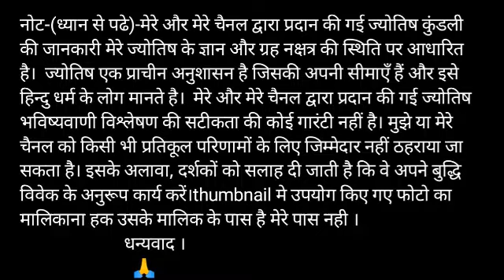Tula Rashi 2 October 2020 Aaj Ka Tula Rashifal Tula Rashifal 2 October 2020 Libra Horoscope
Tula rashi 2 October 2020 Aaj Ka Tula Rashifal Tula rashi 2 October

तुला राशि 2 अक्टूबर शुक्रवार | Aaj Ka Tula Rashifal | Tula Rashi 2 October 2020

Tula Rashifal 2 October 2020
2 October Tula Rashi
Tula Rashi October 2020
Dainik Rashifal
Horoscope
 Astrology
2 अक्टूबर दिन शुक्रवार  तुला राशि
आज का राशिफल तुला राशि
तुला राशिफल
Tula rashi 2 October 2020 Aaj Ka Tula Rashifal Tula rashi 2 October aj ka rashifal libra horoscope daily rashifal panchang video about bhagwan bhakti zodiac sig

2 October tula rashi
tula rashi September 2020
Dainik Rashifal,Horoscope,Astrology

horoscope 2020
jyotish upay
rashifal daily
rashifal 2020
ks20 radhe Krishna shrinagar
jai shri ram bhakti
ganga bhakti